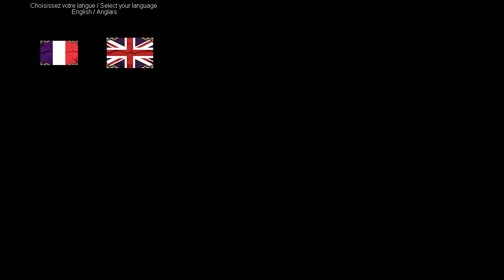Moonlight Requiem July 2011 Update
Hoy! Current state of the project I wanted to show off :P
As you can see we're moving toward hd resolution and we need to update our graphics for that :P

Musics are original compositions made for the project!
Sorry for the bad cut, I added them after I recorded the video...